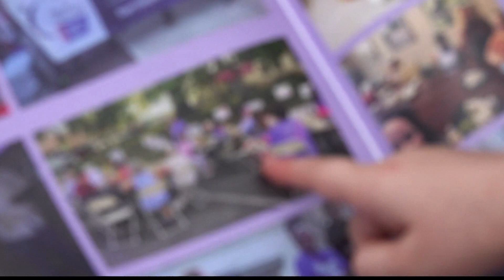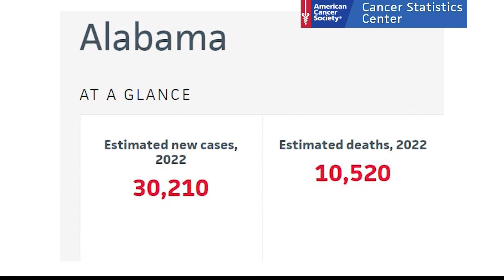Relay for life hits the ground walking in Athens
Relay for Life in Athens took its first lap on Saturday.